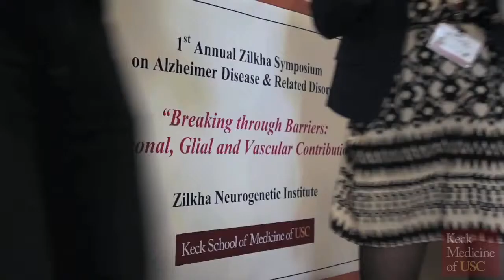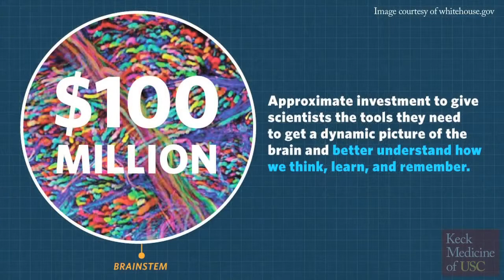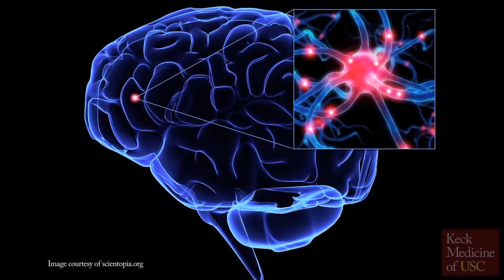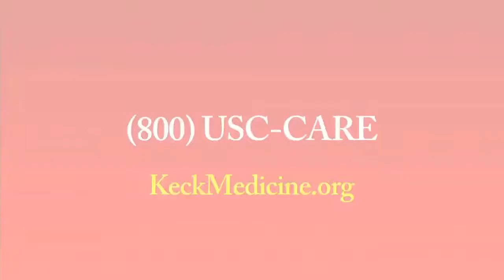Keck Medicine of USC's 1st Zilkha Symposium gathers global thought leaders in Alzheimer's research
The leading minds worldwide in the field of Alzheimer's disease research converged in Los Angeles at the Zilkha Neurogenetic Institute (ZNI) at the Keck School of Medicine of the University of Southern California for the first annual Zilkha Symposium on Alzheimer Disease and Related Disorders. Researchers from international academic institutions, the Alzheimer's Association and the National Institute for Neurological Disorders & Stroke (NINDS) presented never-before seen scientific results in a collaborative effort to find cures faster addressing President Obama's $100 million Brain initiative and National Alzheimer's Project Act.